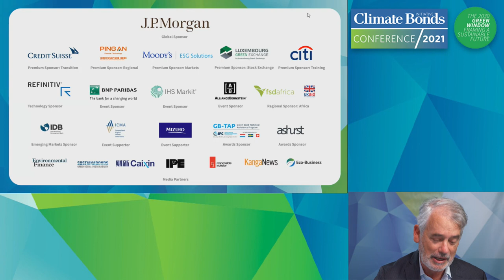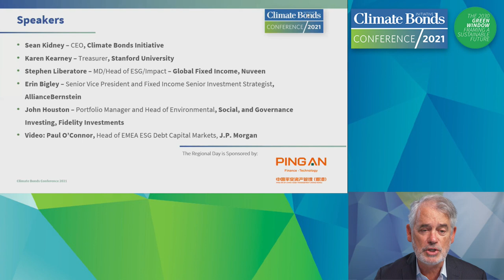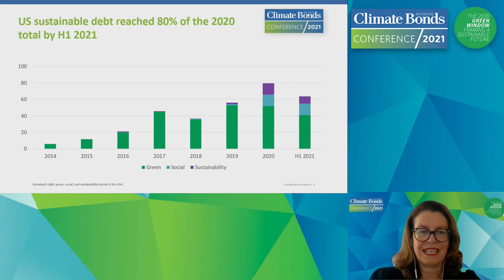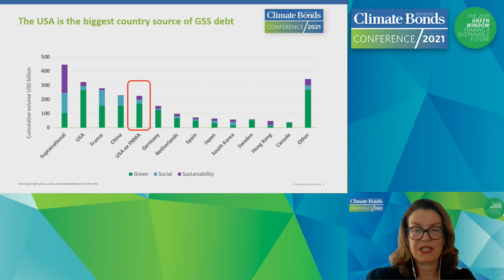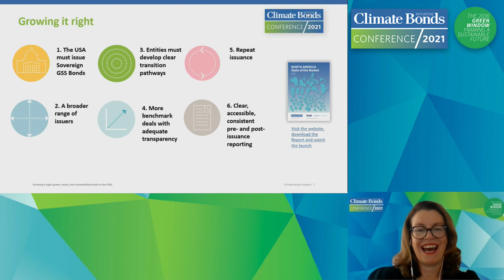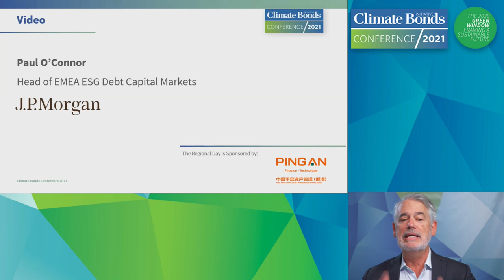DAY 3 | SESSION 9 - Growing it Right - Green, Social, and Sustainability Bonds in the USA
The USA is back in climate talks and has committed to net-zero by no later than 2050. Following record growth in green, social, and sustainability (GSS) instruments in 2020, we expect 2021 and the following years to continue the positive trend. How can GSS bonds contribute to the transition to a zero-carbon economy and building a climate-resilient future? What can be done to ensure that the necessary standards and integrity are developed to consolidate the credibility of the market and encourage high-profile investors to commit capital at scale?

Speakers:
Sean Kidney – CEO, Climate Bonds Initiative
Karen Kearney – Treasurer, Stanford University
Stephen Liberatore – MD/Head of ESG/Impact – Global Fixed Income, Nuveen
Erin Bigley – Senior Vice President and Fixed Income Senior Investment Strategist, AllianceBernstein
John Houston – Portfolio Manager and Head of Environmental, Social, and Governance Investing, Fidelity Investments